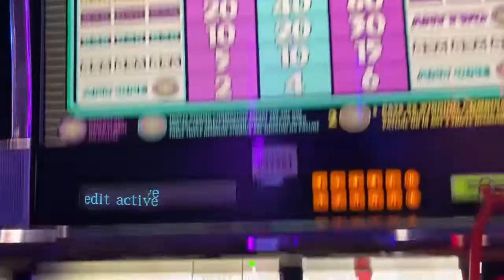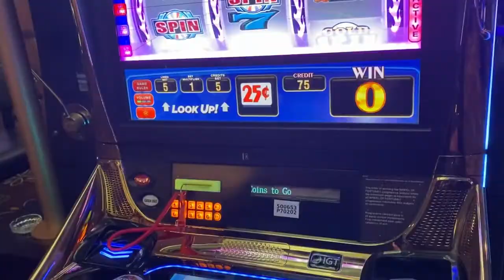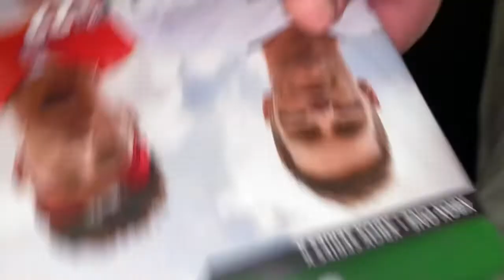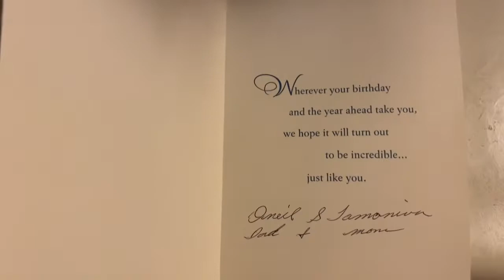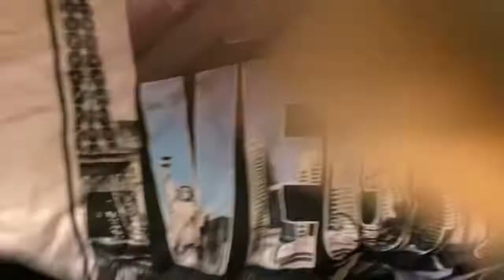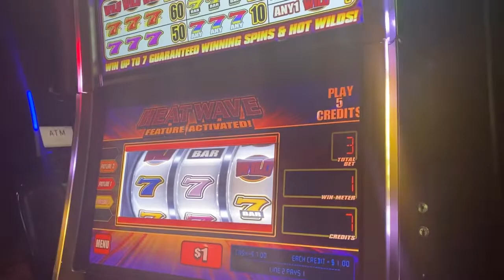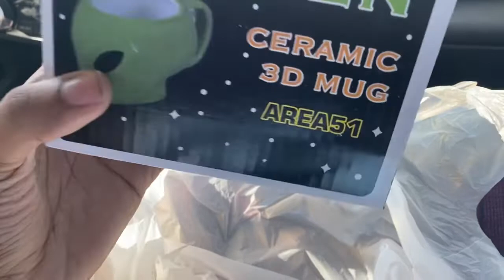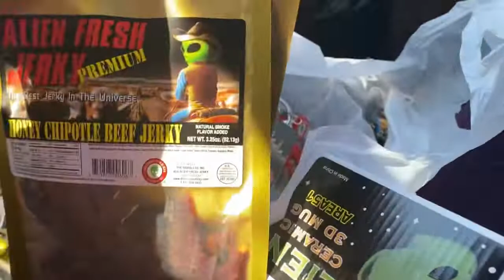Anthony’s Birthday Weekend in Las Vegas ‼️❤️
Hey loves! This past weekend we celebrated my husband Anthony's birthday in Las Vegas! Here is some footage of how the trip went.

Send to:
Dassah Mariee

Deliver with Uber and you are guaranteed to make at least $1,500 in total payout for your first 200 trips
I think you’ll love getting rewarded for saving energy and money with OhmConnect. You get a sign up bonus when you use my link!